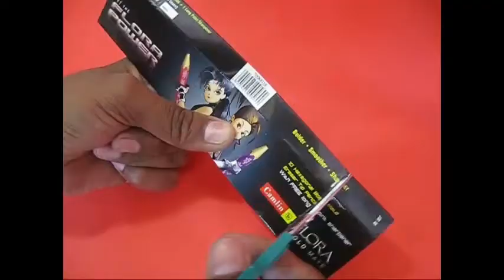PENCIL BOX PERISCOPE | Bengali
Here is a very clever way of making a simple periscope. You just need a cardboard pencil box, two mirrors, two rubber blocks and some tape. First remove the pencils from its card box and then cut off both the end flaps to make a rectangular tube. Cut only the TOP layer from both ends at a distance of 4-cm. Then bend both the cut ends at right angles to the main body. Apply glue and wait for it to dry. Then stick two rubber blocks as shown. The rubber blocks will ensure that the two bend ends stay at right angles to the main body. Now place two mirror strips and place them at 45-degree angles as shown. Secure the mirrors to the periscope with tape.
Your simple periscope is all ready. You can view outside things or better still sit below the table and view all the objects kept on the table.